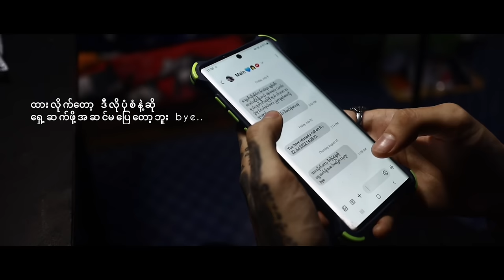အသဲကွဲစုဗူး A Thal Kwal Su Buu - YoungP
Song Name - A Thal Kwal Su Buu
Artist            - Young P
Composer   - Aung Ye Naing & Thoon Chit
Studio          - Dr.Beatz
Album          - Single
Directed by - Min Myat Zaw
Cast             - YoungP&Aung Ye Naing